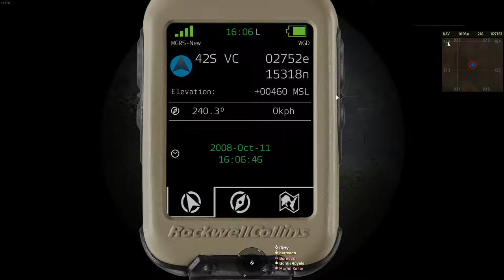Operation Sabre 2 | Raid | Arma 3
28OCT18

Echo team conducted an assault on a meet between Boko Haram and Taliban.

I belong to a gaming community called The Regiment. We play Arma 3 Zeus-built operations. If it sounds like something you're interested in then check us out: